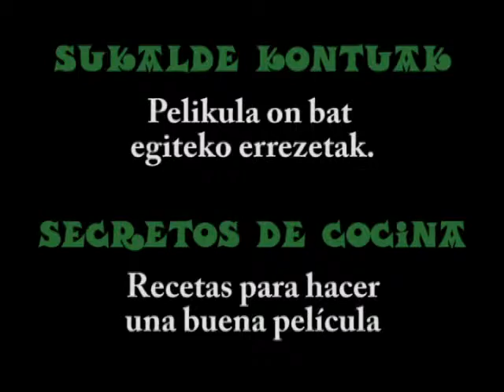Sukalde Kontuak - Recetas para una buena pelicula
Zurriola Group Entertainment S.L.